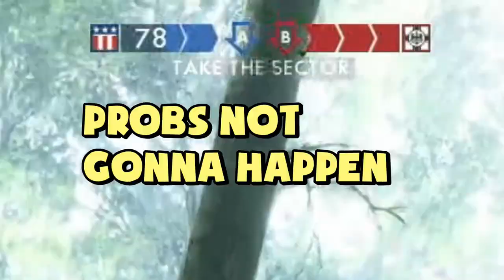Battlefield 1: I FORGOT HOW BRUTAL THIS GUN WAS // BF1 Gameplay (PS4)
Battlefield 1's multiplayer is still going strong... thought I'd try out an old favourite gun today, with some BF1 sniper gameplay. The Martini-Henry is indeed a bit of a beast. All Battlefield 1 multiplayer gameplay captured on PS4 Pro.

I forgot how BRUTAL this gun was / Battlefield 1 Multiplayer Gameplay (BF1 2019)